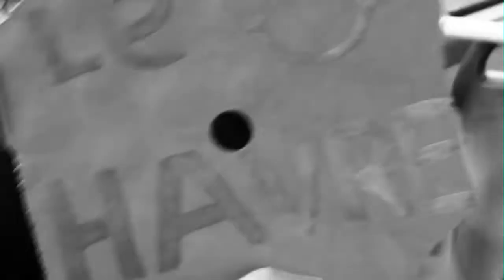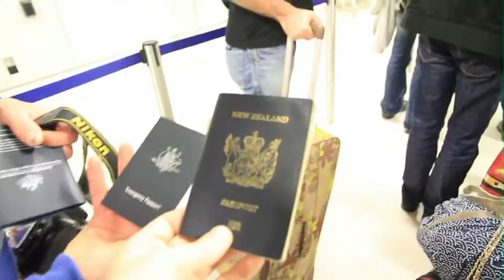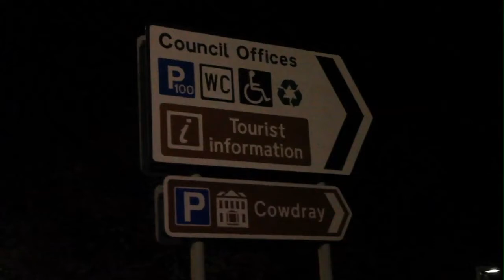Hitchin to Cowdray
A 48 Hour Epic Hitch, from Paris to Midhurst, UK.